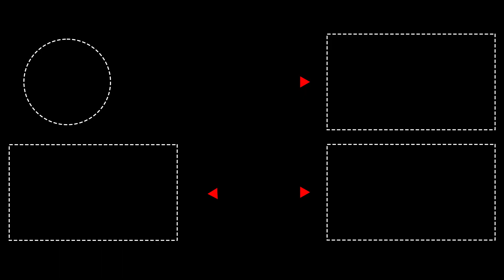Twitch lower third with your text | green screen, transparent background | Pixel animation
00:00 ► Twitch lower third with your text green screen, transparent background
00:06 ► Social Media Lower Thirds with your text
00:13 ► Example
00:30 ► Subscribe

Millions of creative assets. Unlimited downloads.